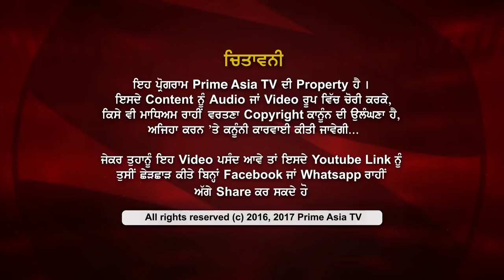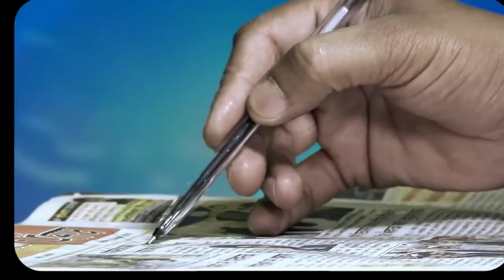Prime Election_Mayoral Election : Ryerson University Is Our Big Achievement - Linda Jeffery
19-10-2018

24 hours Local Punjabi Channel

SkyTV CH#743
Virgin Media CH#840
FreeviewCH#264